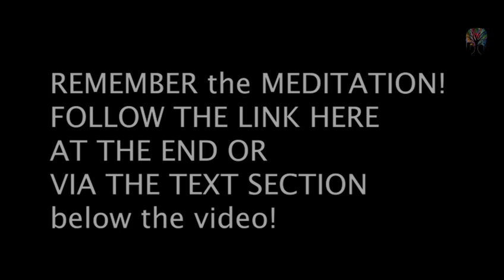Mental LAZINESS vs CONSTANT OBSERVATION/ meditation - The LAW OFATTRACTION educated by Esther Hicks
Love M